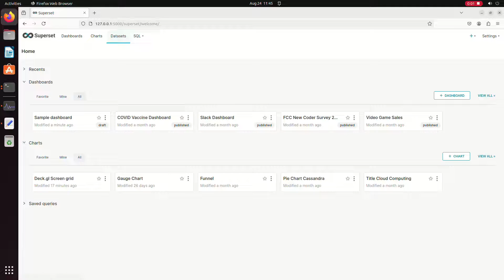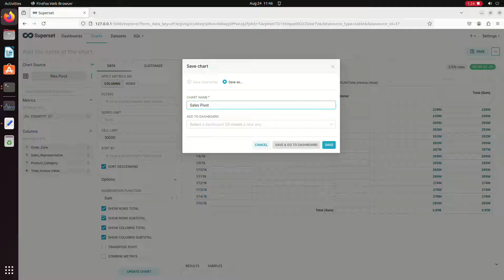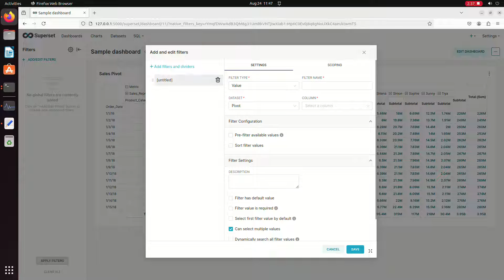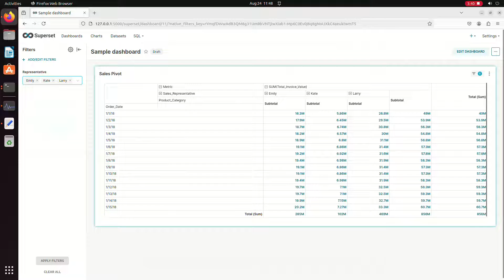Apache Superset: How to Create Pivot Chart with Filters in Apache Superset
Superset is fast, lightweight, intuitive, and loaded with options that make it easy for users of all skill sets to explore and visualize their data, from simple line charts to highly detailed geospatial charts.

Powerful yet easy to use
Superset makes it easy to explore your data, using either our simple no-code viz builder or state-of-the-art SQL IDE.

Integrates with modern databases
Superset can connect to any SQL-based databases including modern cloud-native databases and engines at petabyte scale.

Modern architecture
Superset is lightweight and highly scalable, leveraging the power of your existing data infrastructure without requiring yet another ingestion layer.

Rich visualizations and dashboards
Superset ships with 40+ pre-installed visualization types. Our plug-in architecture makes it easy to build custom visualizations.